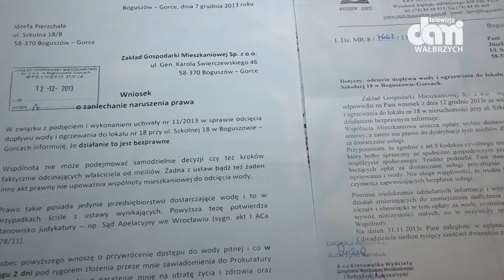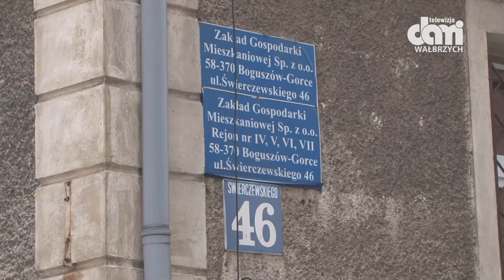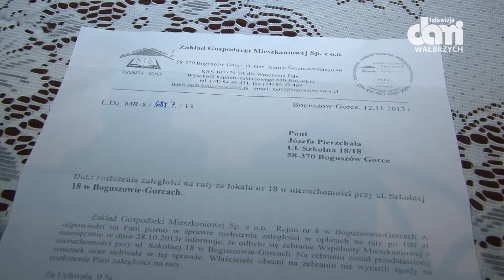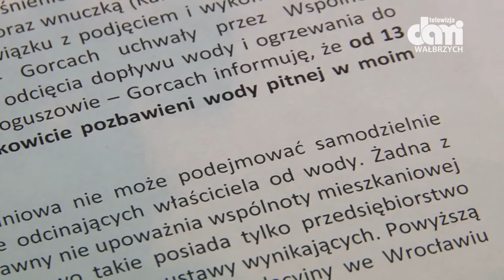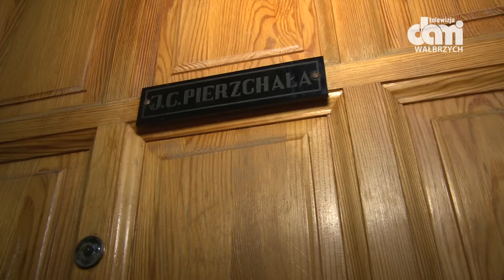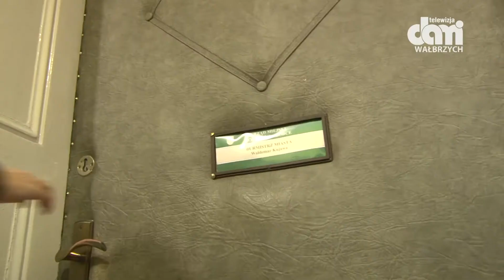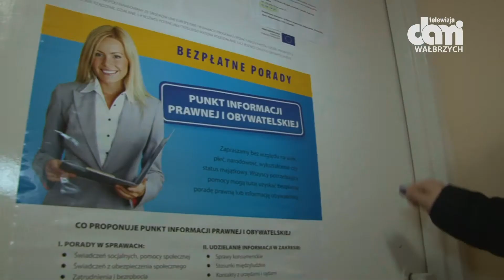Odcięli wodę i ogrzewanie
75-letnia kobieta musi wnosić wodę w butelkach na czwarte piętro.